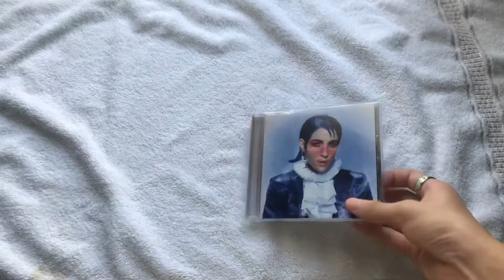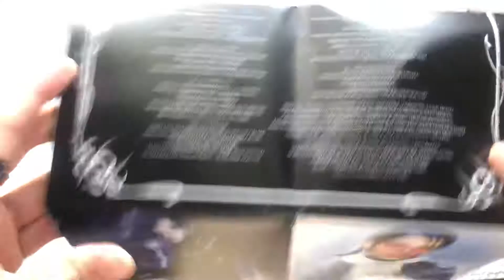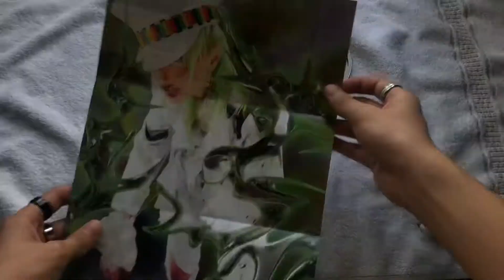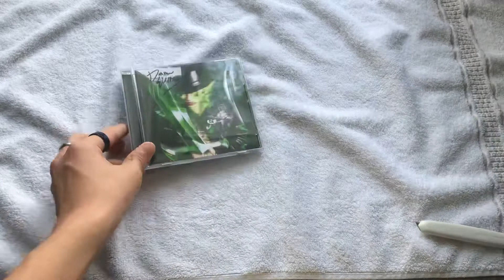Dorian Electra - Flamboyant & Signed My Agenda (CD Unboxing)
☆꧁ open this ꧂☆

I got these limited Dorian Electra Limited Cds a while While ago when they’re sill in stocked, a very epic Bubblegum Bass duos from them.